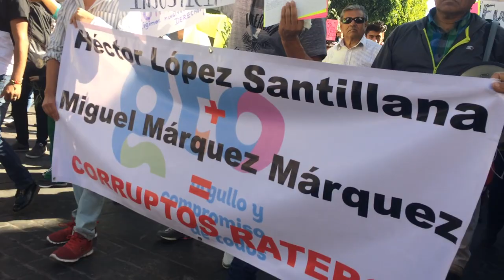Marcha en León Gto Hd